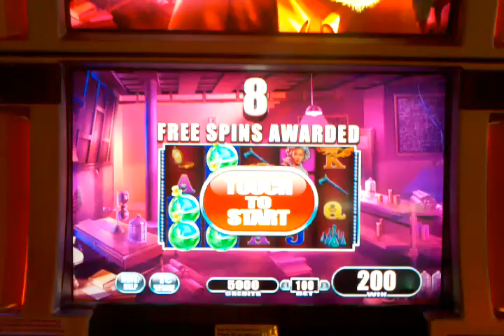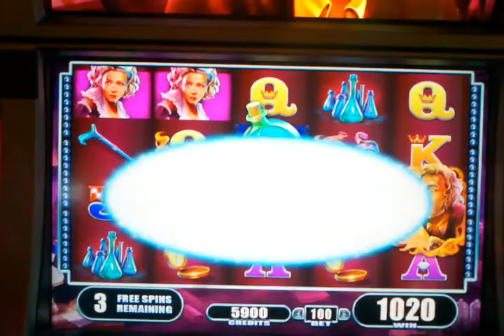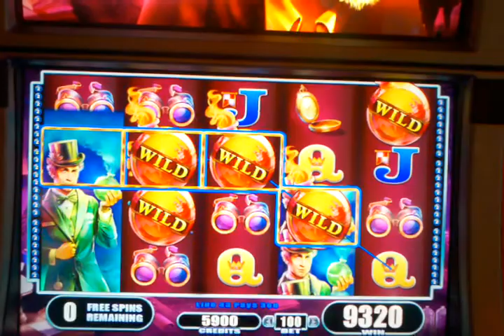WMS Mr Hyde's Wild Ride Free spin bonus Good win friendly neighborgh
Harrahs KC Love this game especially the bonus wish it had been 100 line version. Lady next to me had a good bonus going on too